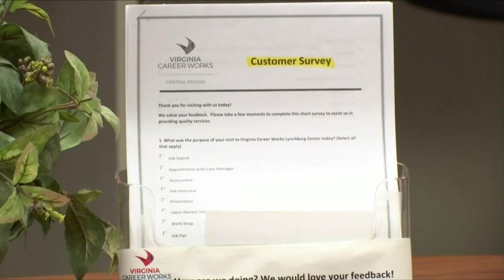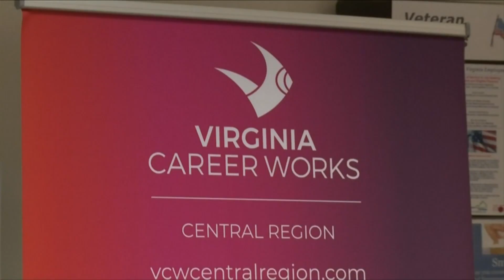Searching for higher-paying jobs in Lynchburg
The national unemployment rates continues to fall, but some parts of Central Virginia are still facing hardships.